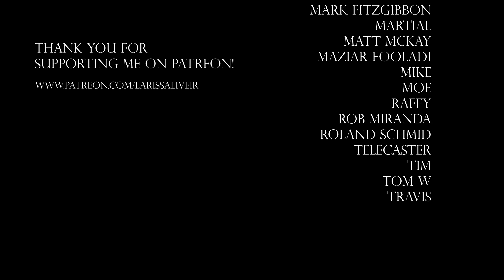Wicked Game - Larissa Liveir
Wicked Game by Chris Isaak, arranged and performed by Larissa Liveir.

Donner Classic LP Electric Guitar